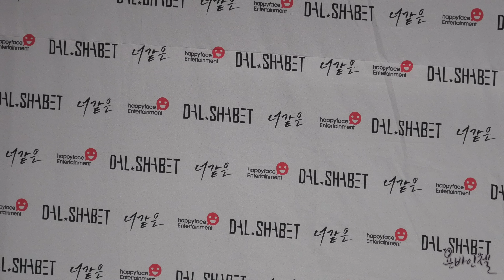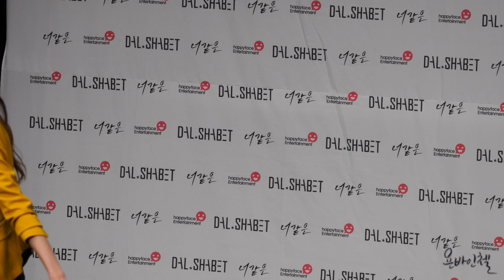160105 달샤벳((Dal★shabet) 포토타임 [9번째 미니앨범 네츄럴니스(Naturalness) 쇼케이스] 직캠 by 욘바인첼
제 영상에 해당 가수의 악플을 달면 제 채널에서 차단됩니다.
크레용팝덕후양성소